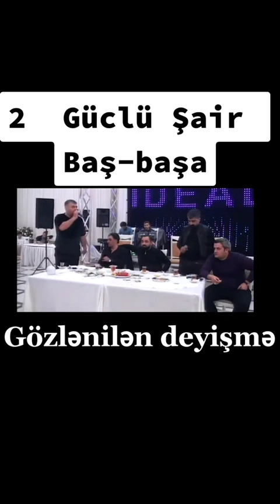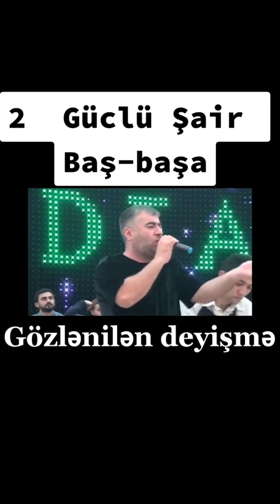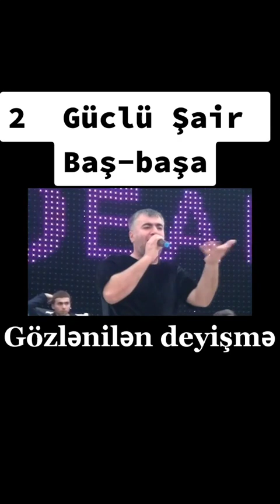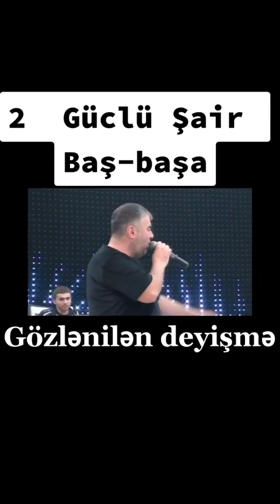Ruslan Müşviqabad 🆚 Rəşad dağlı